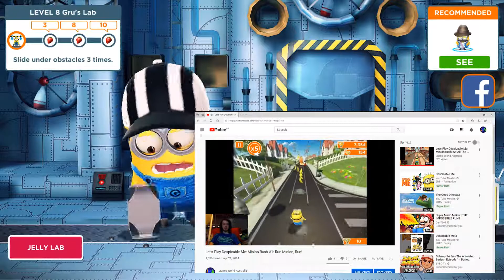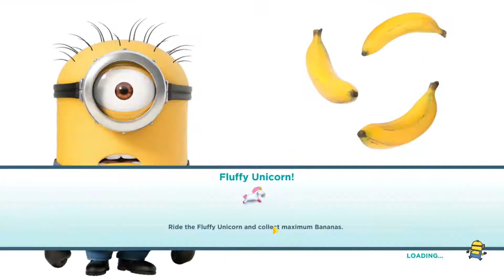Let's Play Despicable Me: Minnion Rush #4: A Revisiting Run!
On the 21st of April 2014, I uploaded the first episode of "Let's Play Despicable Me: Minion Rush". Now, 5 Years and 7 Months later (6 Months at the time of recording this video), that episode has past 1,000 views. So I decided I revisit Minion Rush and record a brand new episode. Things have definitely changed since the first episode with all of its updates, so lets see what we can get out of it.

If you Like the Video then Click the Like Button!